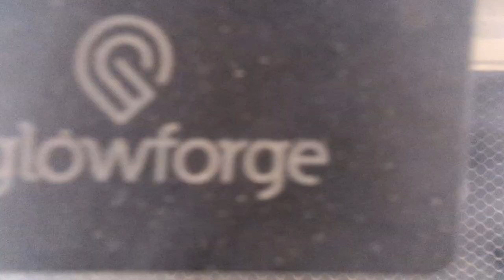Laser Engraving a TACO!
I laser engrave a taco, and then eat it... Because, why the diablo sauce not?! Answering the question - can you laser engrave food?

YES* You can! The only thing you need to be concerned with, is what else is in the laser that may not be safe and may be toxic... like, if you laser engraved something you should not have like PVC, which gives off toxic chlorine gas, which, is very not safe and deadly. So, just don't go based off this description on a YouTube video if you should do something or not.

Save from $50 to $500 on a @Glowforge Aura, Basic, Plus or Pro Laser Cutting and Engraving machine!